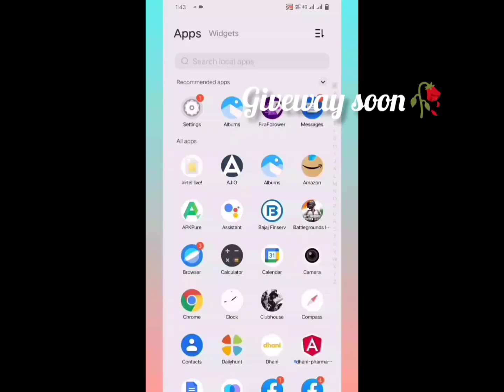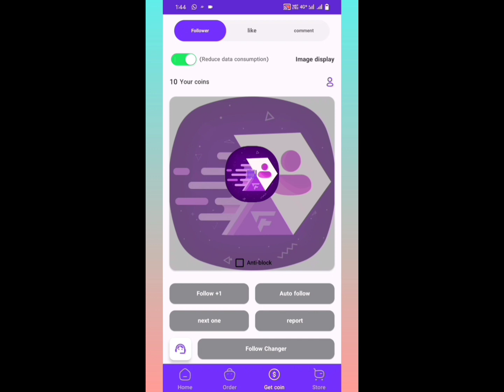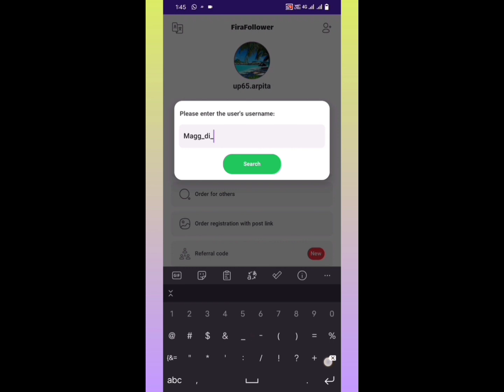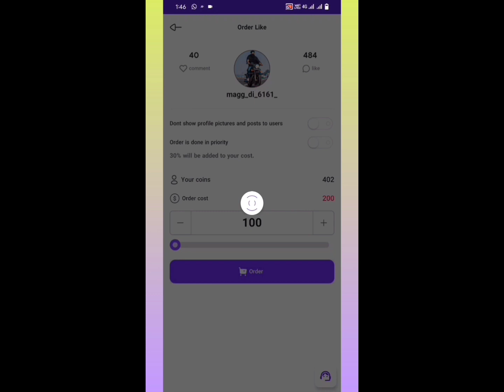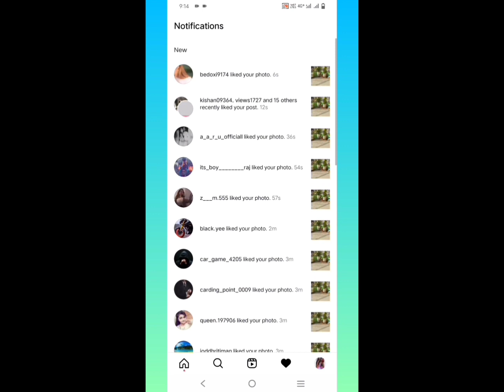instagram likes in 1 minute | instagram likes kaise badhaye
Firafollowers app link